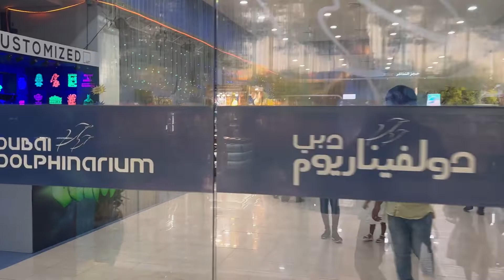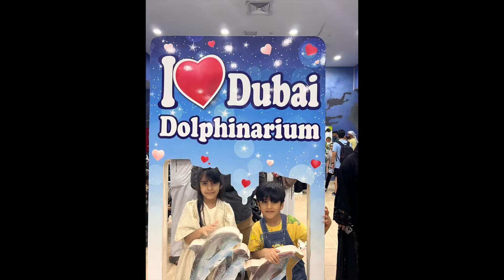Dubai Dolphin & Seal 🐬🐬 show| Long Weekend | Fun | Pakistani Vlogger in UAE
I am a Pakistani vlogger, a mom of two gems, based in UAE. In this vlog, we will share with you Dubai dolphin and seal show details.